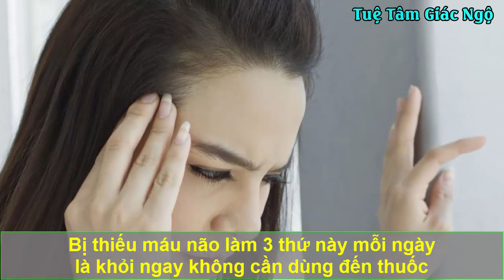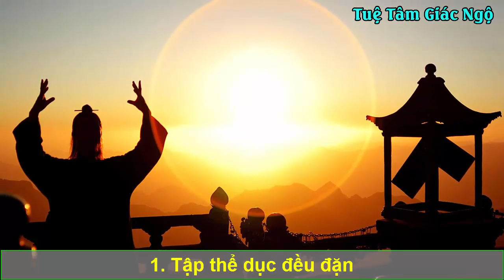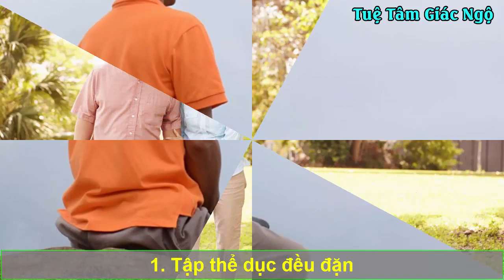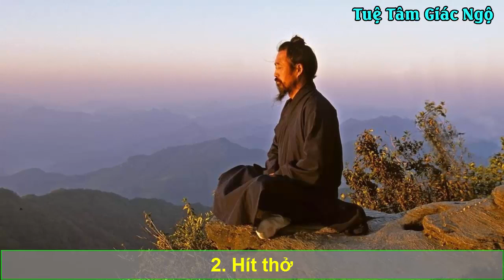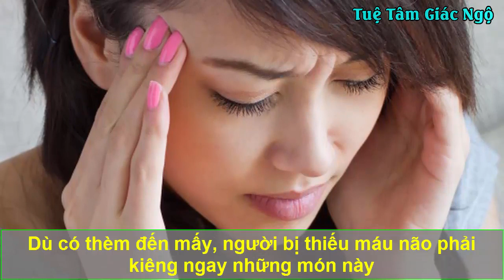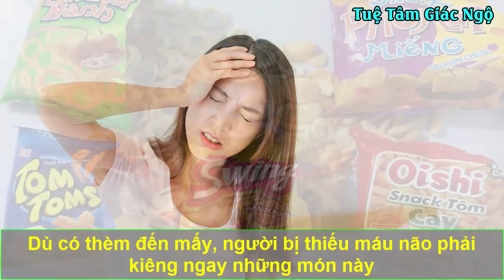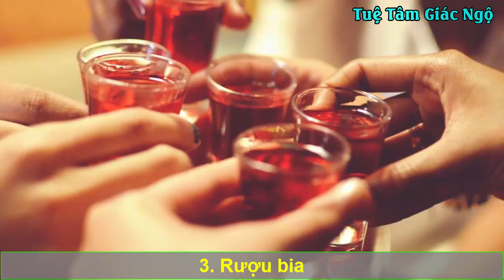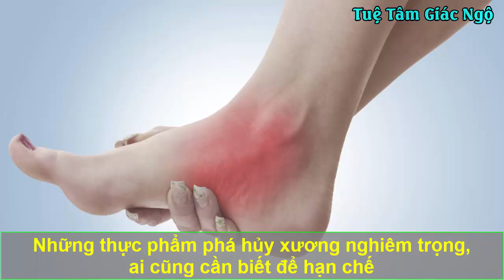Bị Thiếu Máu Não Làm 3 Thứ Này Mỗi Ngày Là Đỡ Ngay Không Cần Đến Thuốc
Bị Thiếu Máu Não Làm 3 Thứ Này Mỗi Ngày Là Đỡ Ngay Không Cần Đến Thuốc. Não sử dụng lượng oxy nhiều gấp 3 lần cơ bắp. Oxy có vai trò mấu chốt đối với chức năng não. Để não hoạt động tốt nhất, đòi hỏi máu phải chảy về não ổn định. Điều này thật khó ở những người hay bị thiếu máu lên não.
Theo các chuyên gia, dưới đây là 3 phương pháp giúp đẩy dòng máu dồi dào oxy về não của bạn kịp thời.
Tuệ tâm giác ngộ là kênh youtube chia sẻ các thông tin hữu ích về sức khỏe, những thói quen tốt dưỡng sinh tự bảo vệ cơ thể mình phòng chống và loại trừ bệnh tật thông qua những thói quen đơn giản trong cuộc sống. Các kinh nghiệm về sức khỏe được đúc kết từ các cố nhân, danh y xưa truyền lại áp dụng và mang hiệu quả tốt.